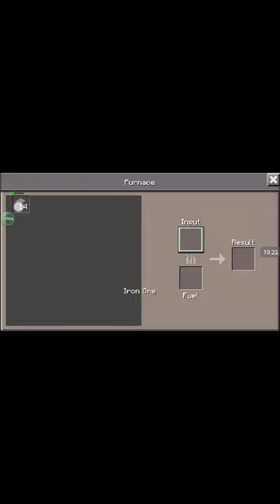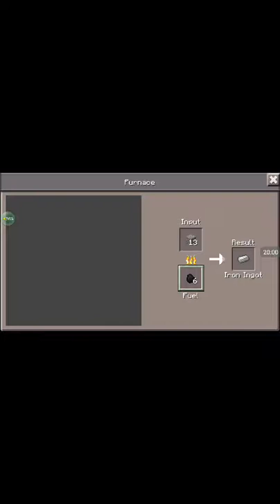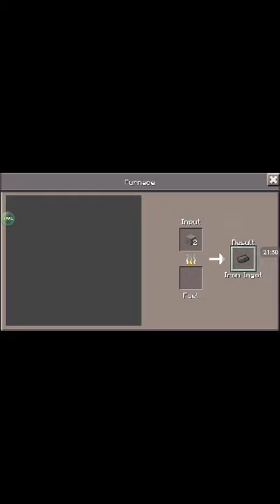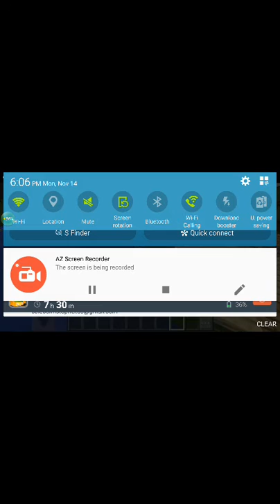Minecraft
Just messin around